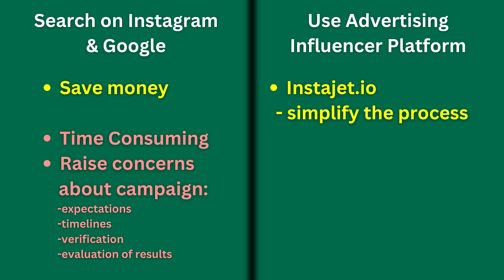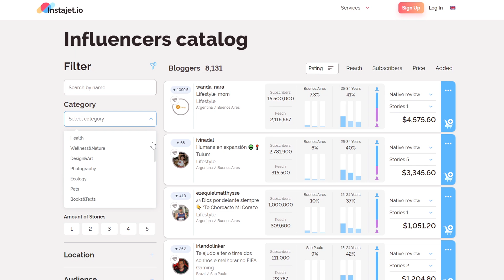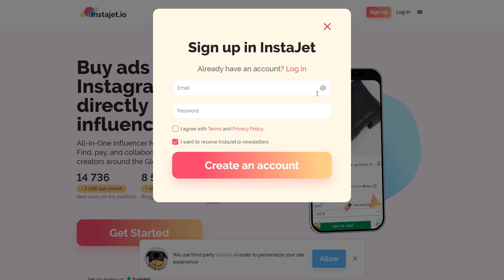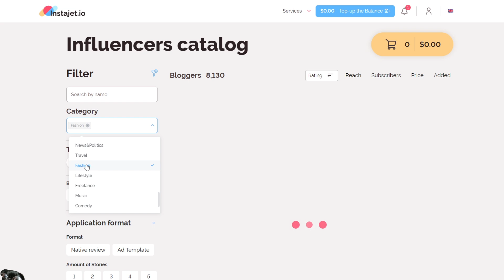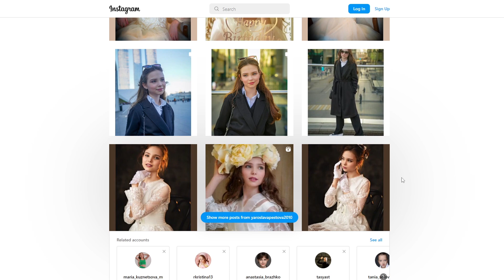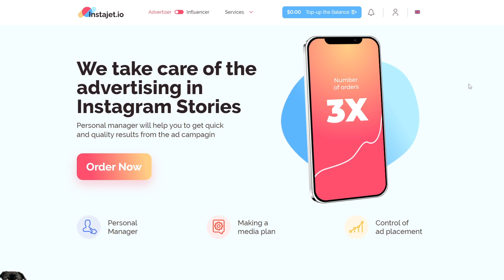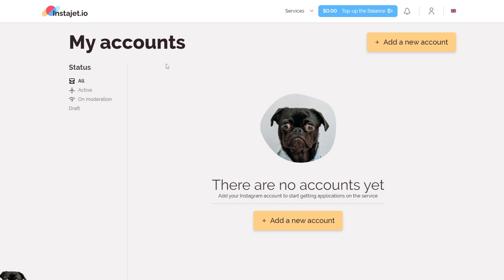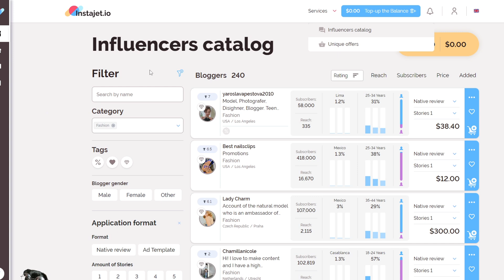How to Make Money on Instagram | Best Influencer Marketing Platform for 2023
In this video, you'll learn three ways to make money on Instagram using an influencer marketing platform called Instajet.io. You can partner with influencers to promote your business, sign up as an influencer to run ads on your Instagram profile, or join the affiliate program to earn commissions by promoting the platform. Watch to find out more!
Please keep in mind that making money online requires time and effort.